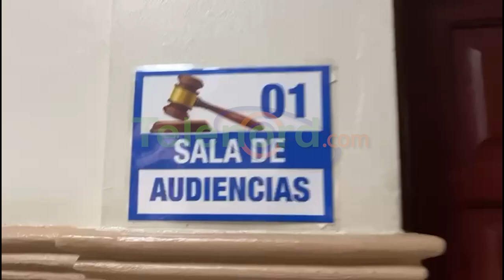Libertad pura y simple contra acusados de atacar a pedradas policías municipales de SFM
En la tarde de ayer la Oficina Judicial de Servicios de Atención Permanente de esta jurisdicción de Duarte, dictó libertad pura y simple a un grupo de personas incluyendo a tres mujeres acusadas de haber atacado a pedradas y tiros a varios agentes de la Policía Municipal en un hecho registrado durante la noche del pasado domingo en un establecimiento de esta localidad.

En ese sentido la acusación contra los imputados la alcaldía de este municipio afirmó que éstos habrían provocado daños a un vehículo propiedad de la institución, en el que se desplazaban los agentes, los cuales se encontraban supervisando los establecimientos de expendio de bebidas alcohólicas a si como los parques de recreación ubicados en la parte del sur de esta ciudad del Jaya.

Así mismo los imputados a su salida de la sala de audiencias, aseguraron que son inocentes de lo que se le acusa, indicando que supuestamente los agentes fueron los que dispararon.

De su lado Engels Polanco, representante del Ministerio Público, dijo que aunque los imputados fueron puestos en libertad estarían dándole seguimiento a las investigaciones entorno a este hecho.